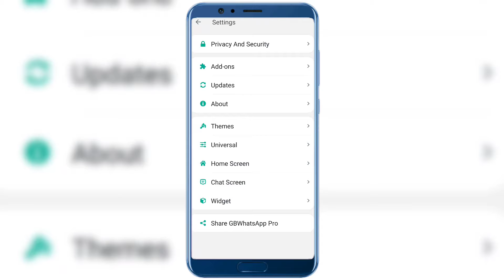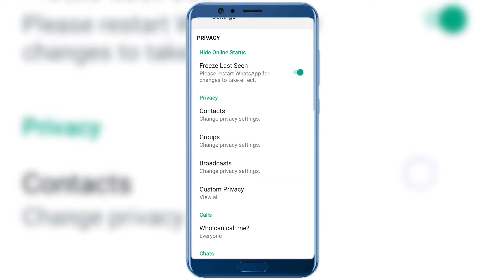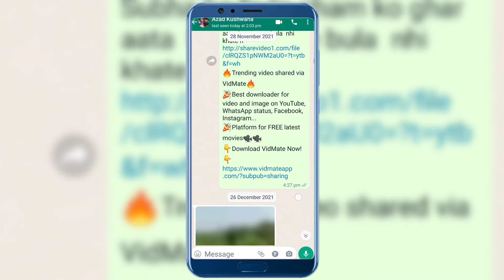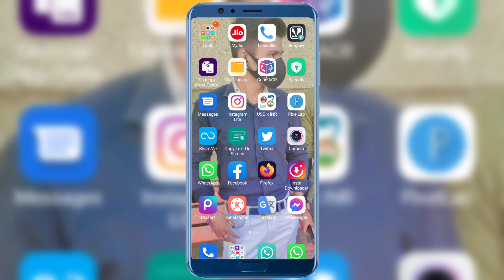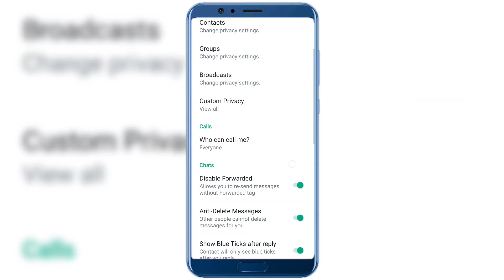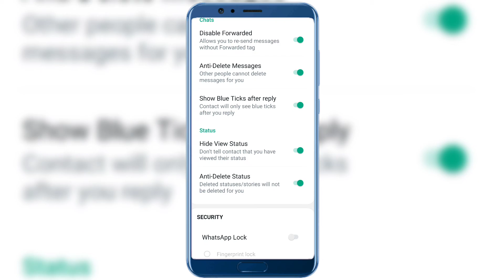gb whatsapp setting | Gb wala whatsapp setting | gb whatsapp best settings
gb wala whatsapp setting
gb whatsapp best settingsS
gb whatsapp privacy settings
whatsapp gb setting
gb whatsapp
gb whatsapp best setting
gb whatsapp privacy
gbwhatsapp setting
gb whatsapp ki setting
gb whatsapp ki privacy settings
best settings for gb whatsapp
gb whatsapp all settings
gb whatsapp new settingbest settings for gb whatsapp
azad kushwaha
gb whatsapp tricks
gbwhatsapp
gb whatsapp all setting
gb whatsapp ke fayde
gb whatsapp ki setting kaise hoti hai
gb whatsapp ki setting kaise karen
gb whatsapp privacy and security s...
gb whatsapp setting kaise karen
gb whatsapp top setting